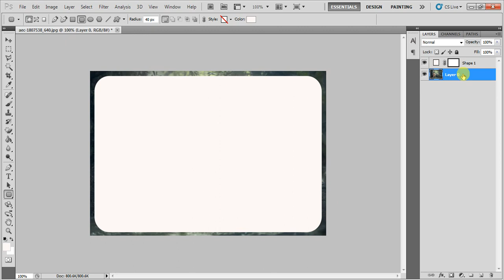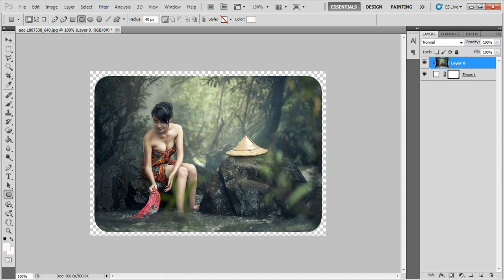How to make Round Cornered Thumbnails for You-tube Videos..Photoshop Video Tutorial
Make Thumbnails and Images with Round Corners using Photoshop within 1 minute. Super easy steps to make Round Cornered images and Thumbnails.

Just Watch and Create Nice Images and thumbnails with Round Corners for your You Tube Channel.
If any Problem , just post below in comments and I will get back to you.